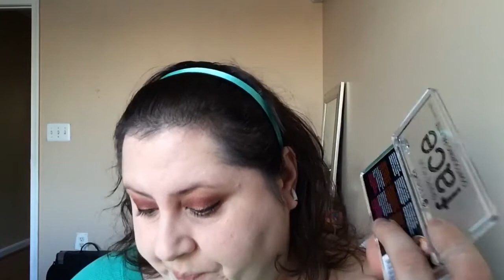GRWM W/ YouTube made me buy it!!! 😩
Get ready with me using products that YouTube made me buy!

-soap and glory
  -thick and fast mascara
  - brow archery
- Icona waterproof mascara
-essence face palette
-too faced peach palette
- jouer ice highlight
-mac skin finish mineralize
-ciate feline eyeliner
-NYX eyeshadow base
-Rimmel concealer
-Ysl foundation
-Lorac Porefection primer
-essence make me brow